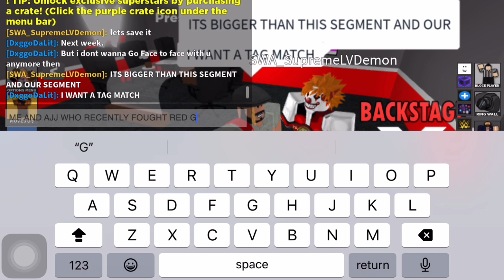Ridge Rookie & Pennywise Set up a Tag Team Match; SnackDown March 19, 2023